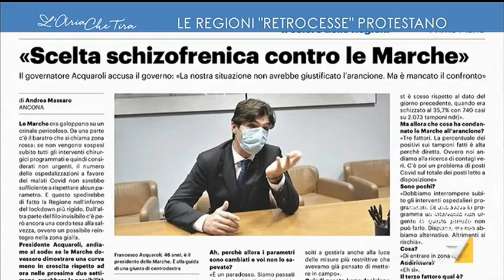Marche zona arancione, Francesco Acquaroli: "Scelta schizofrenica, il dato non va visto di ...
Francesco Acquaroli (Presidente Regione Marche): "Scelta schizofrenica perché noi abbiamo il dato dell'RT settimanale che ci viene trasmesso, la settimana antecedente alla scorsa il nostro RT era intorno a 1,01, questo determina un andamento stabile dell'epidemia nella nostra regione. Poi questa settimana è arrivato un indice RT di 1,55 quindi cambia completamente lo scenario".